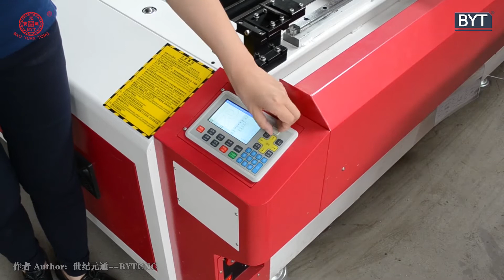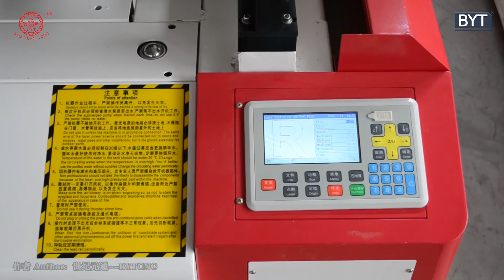Sign- BJG 1325M Metal and non metal laser cutting machine BYT CNC